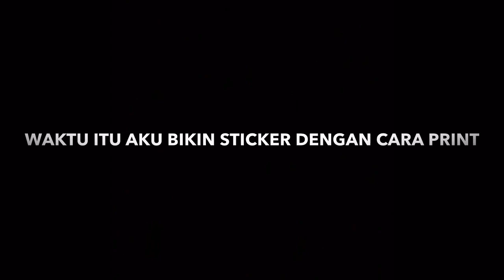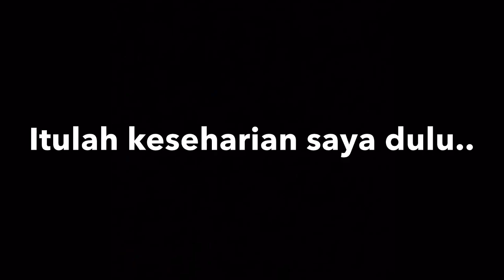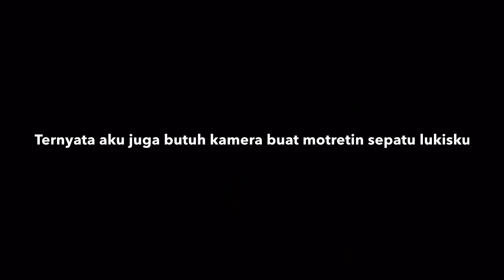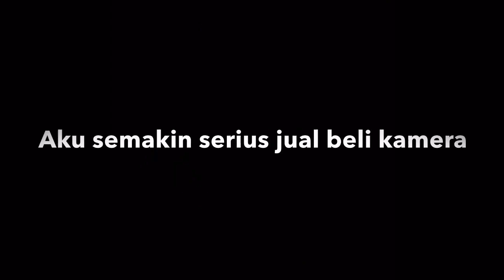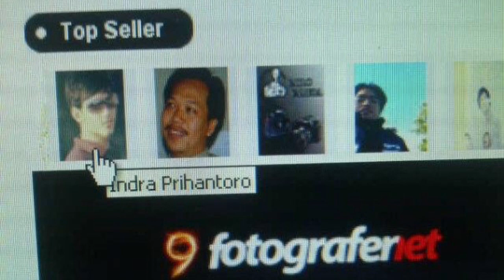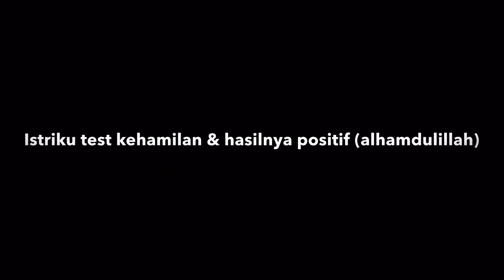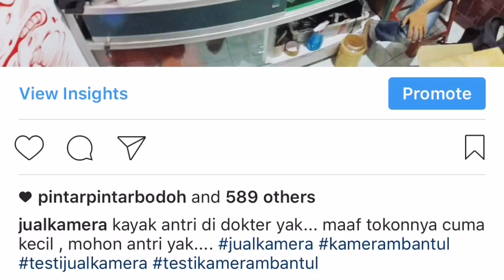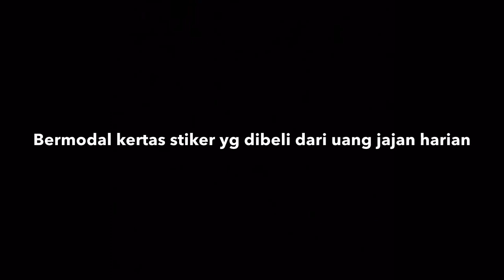SIAPA AKU?? VIP (eps4)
haloo salam kenal semua, perkenalkan namaku indra prihantoro asal asli jogja tepatnya mbantuuuullll...

mau tau siapa aku kok bisa nongol di youtube?? yok tonton kisahku dulu..

recomendasi saya ada di google ketik aja "KAMERA MBANTUL / No HP 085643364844"

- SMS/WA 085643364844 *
- TIDAK TERIMA TELP
- TIDAK JUALAN DI KASKUS & OLX
- AWAS BANYAK PENIPU MENGATAS NAMAKAN KAMERA MBANTUL!!! silahkan langsung ke toko saya aja di bantul kota, tidak buka cabang!! NOMER HP CUMA SATU WA 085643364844 dan klo mau kirim-kirim nomer rekening hanya ada satu REKENING BCA a/n INDRA PRIHANTORO